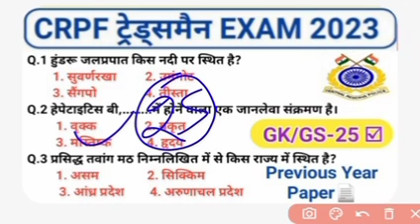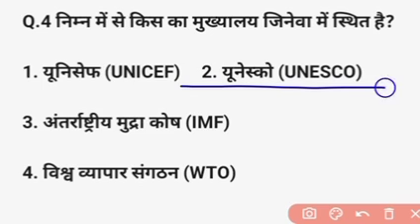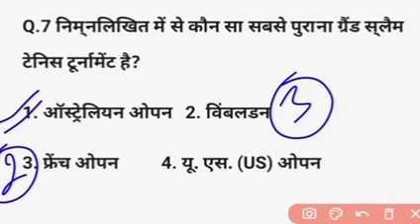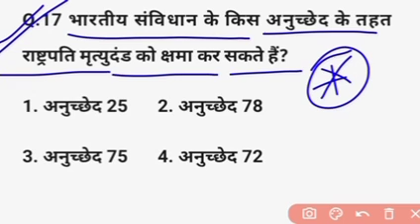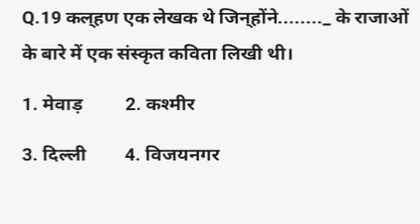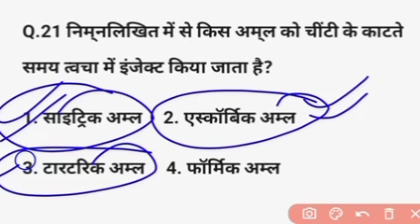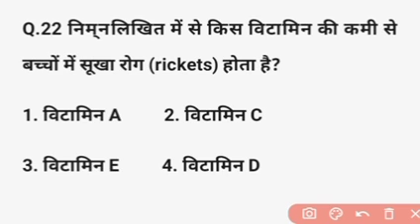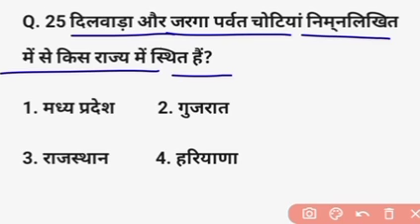CRPF Tradesman Gk/Gs 2023 | CRPF Previous Year Question Paper | CRPF Gk Class-70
CRPF Tradesman Gk/Gs 2023 | CRPF Tradesman Previous Year Question Paper | CRPF Gk Class-70 @focus4m

Crpf Cook Question Paper
Crpf Water Carrier Question Paper
Crpf Bigular Question Paper
Crpf Constable Question Paper
crpf tradesman previous year question
crpf tradesman class
crpf tradesman math question
crpf constable tradesman recruitment
crpf model paper 2023
crpf paramedical math
crpf paramedical math class
crpf paramedical math question
crpf tradesman class 2023
crpf tradesman math class
crpf tradesman practice set
crpf tradesman question paper 2017
bsf tradesman math question
crpf constable tradesman ka syllabus
crpf cook exam paper
crpf cook trade question
crpf cook video
crpf exam paper
crpf gk gs classes 2023
crpf Idce
crpf math classes 2023
crpf paramedical maths
crpf question paper 2023 maths
crpf reasoning practice set
crpf tradesman answer
crpf tradesman answer key 2023
crpf tradesman exam paper
crpf tradesman hindi
crpf tradesman hindi classes
crpf tradesman maths
crpf tradesman model paper
crpf tradesman online classes
crpf tradesman pepar
crpf tradesman question
crpf tradesman question paper
crpf tradesman question paper 2021
crpf tradesman reasoning
crpf tradesman safai karamchari question
crpf tradesman written exam question